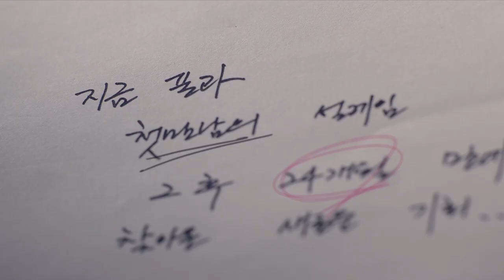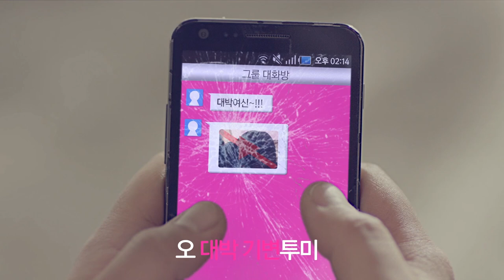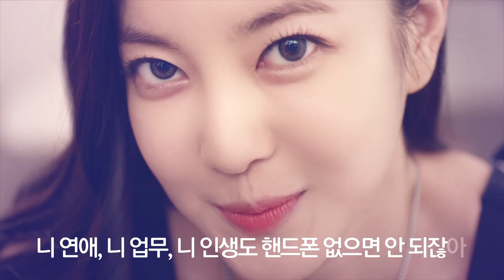LG U plus x NS 윤지 (대박기변 기변투미)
Client : LG U Plus
Agency : Director's company
Title : LG U Plus NS 윤지 기변투미
model : NS 윤지